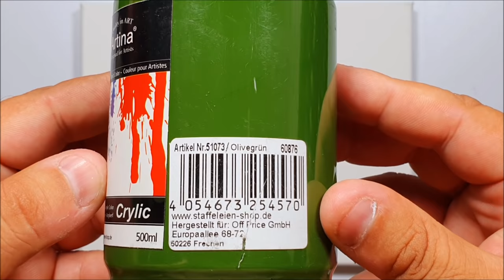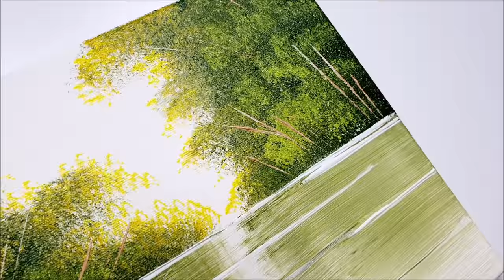KING ART N 471 AUTUMN REFLECTIONS